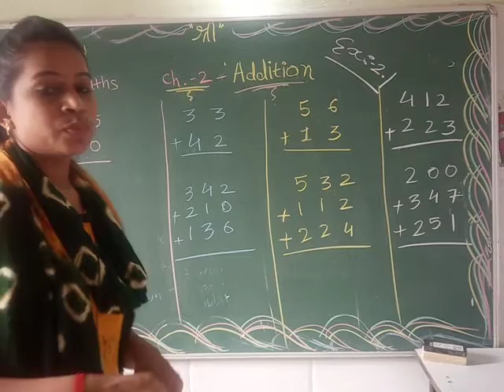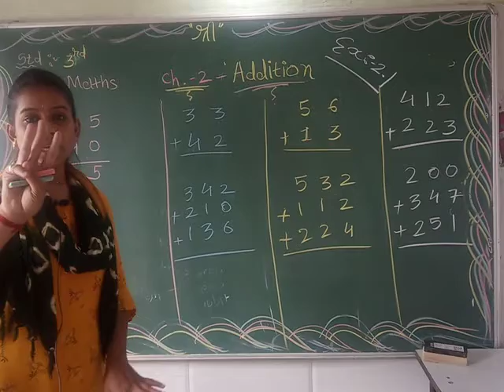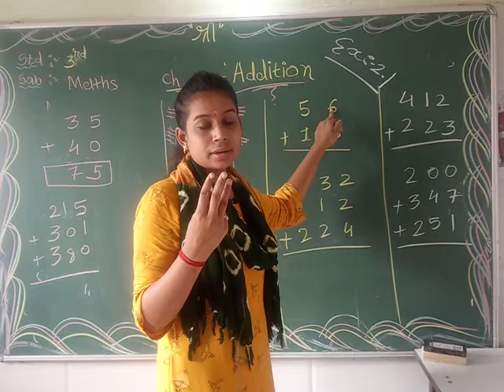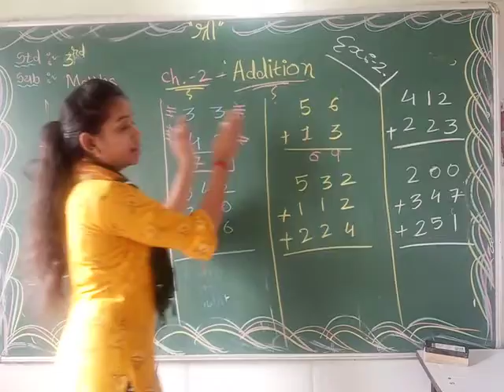std 3 maths ch 2 addition part 2